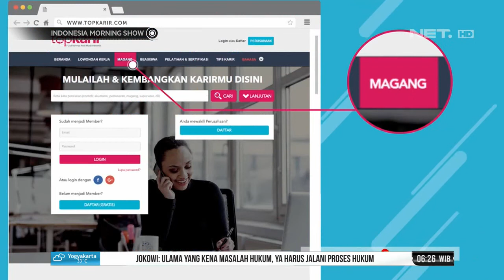Topkarir com Pertemukan Pencari Kerja dengan Perusahaan